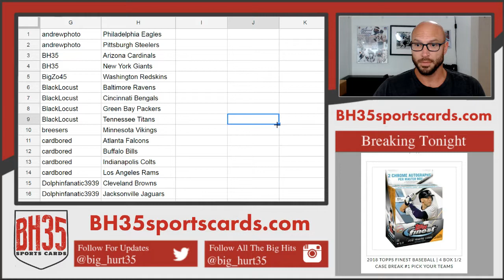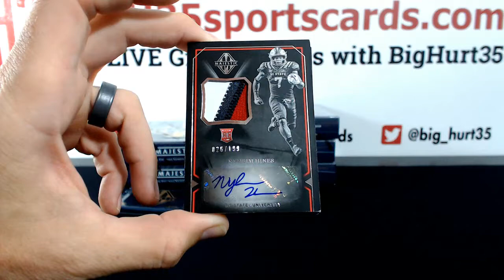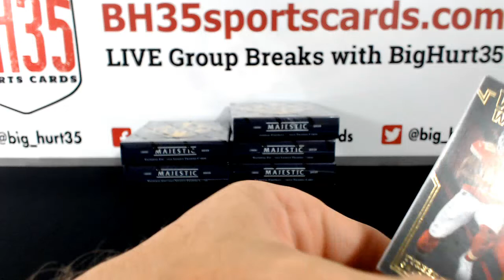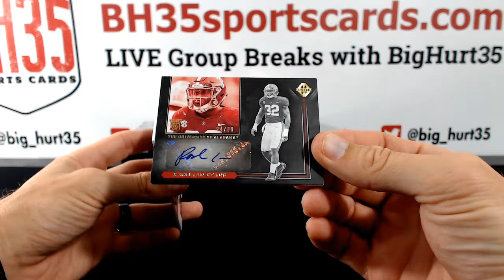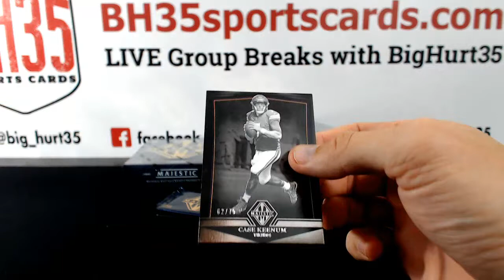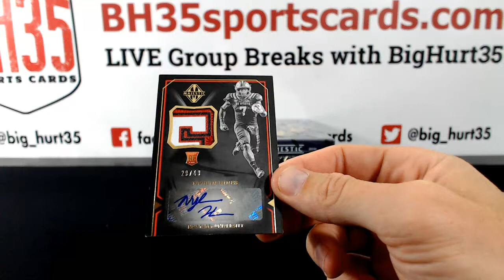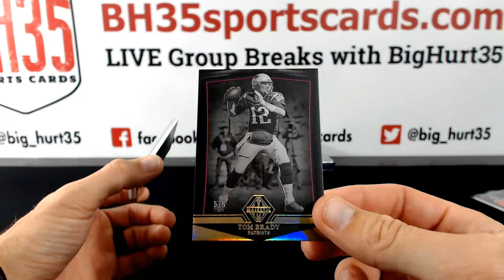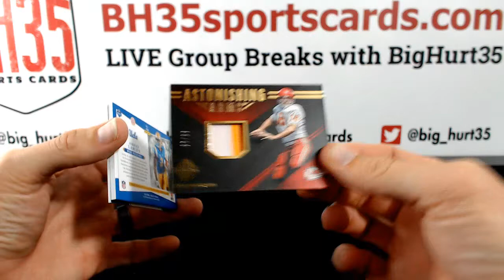2027 Panini Majestic Football | 6 Box Case Break #3 Pick Your Teams